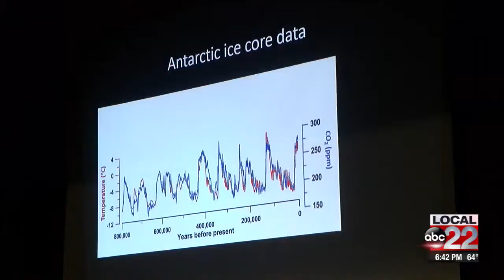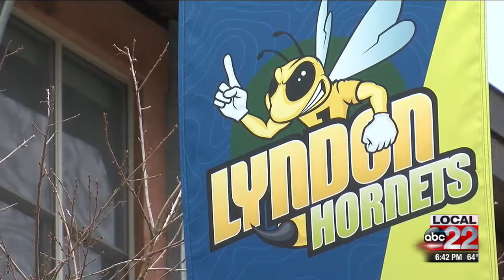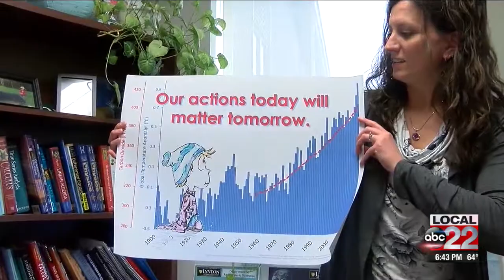Scientist at NVU-Lyndon are running for climate change awareness